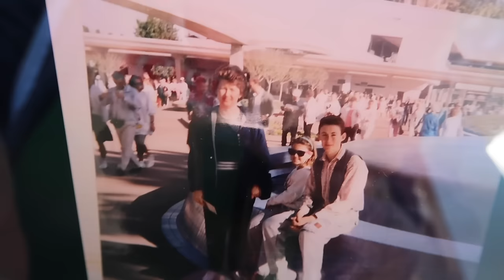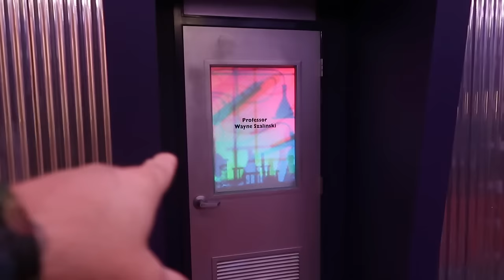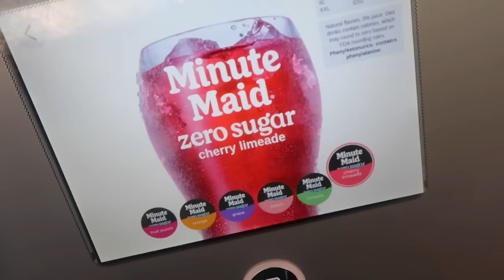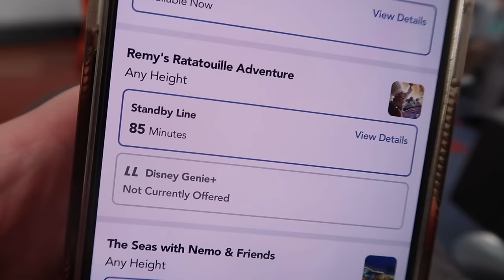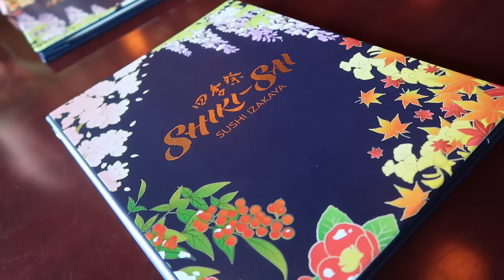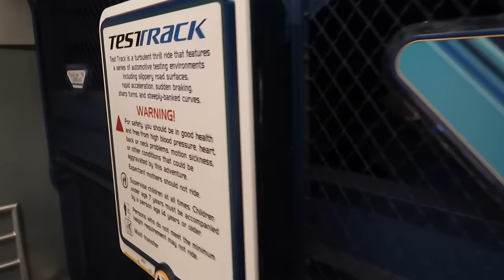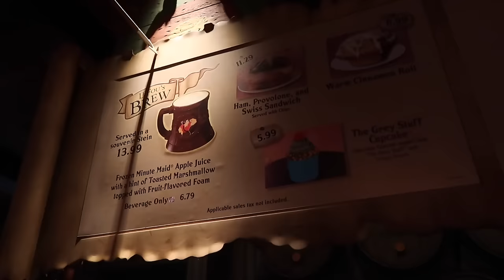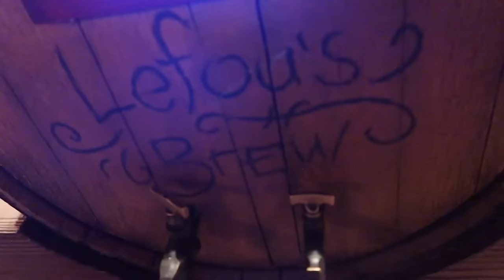A Busy Disney World Day With My Sister During Holidays At Magic Kingdom & EPCOT / Christmas Time Fun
Disney World Dec 2023